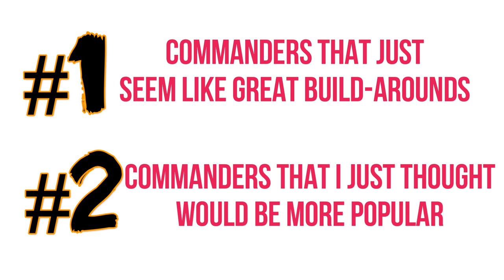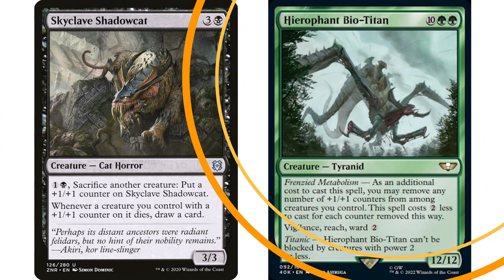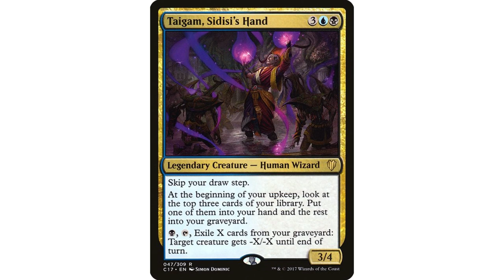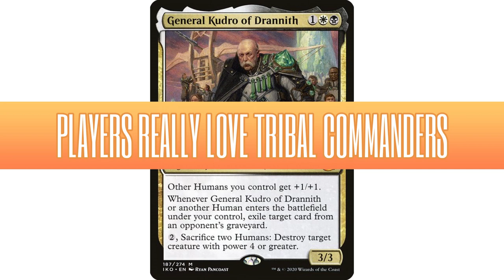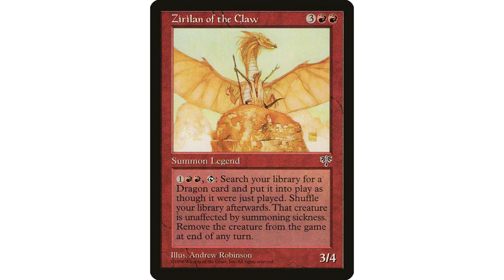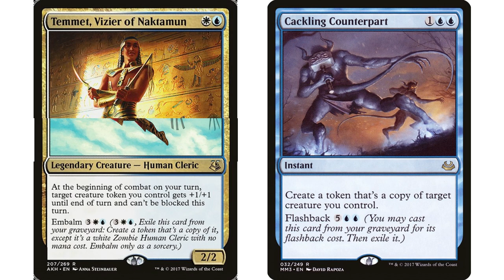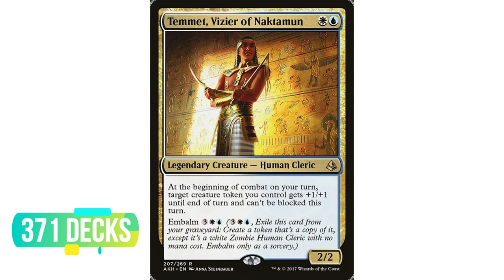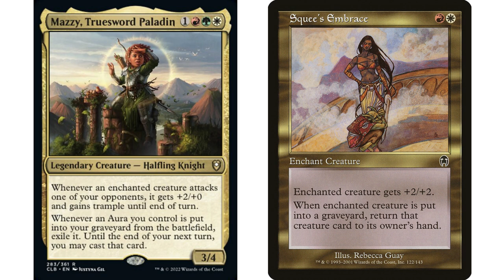10 Surprisingly Unpopular Commanders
10 commanders that I just think have no reason to be as unpopular as they are. What is the explanation for this?